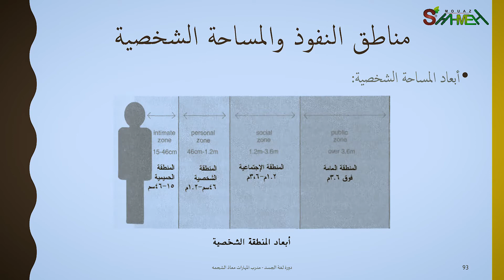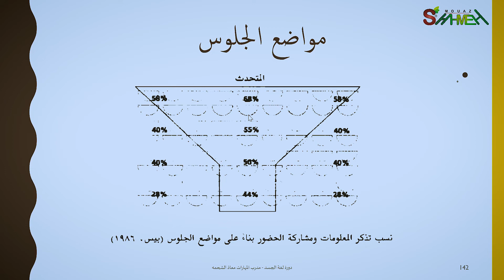13 - مواضع الجلوس - دورة لغة الجسد - مدرب المهارات معاذ الشحمه